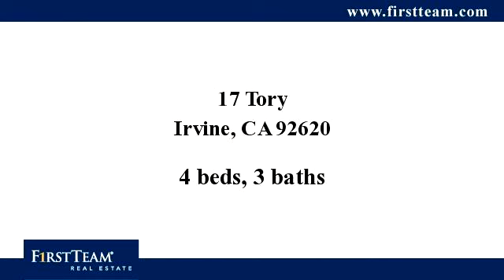17 Tory, Irvine, CA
What a great location at the end of a cul de sac and across from the park!  This pristine home awaits you!  Leaded glass front doors greet you.  All ready for your family with 4 bedrooms, 3 full baths.  Freshly painted inside and out, granite in the kitchen with newer white cabinets, newer vinyl windows and sliding doors through out.  Upgraded stainless steel applicances including refrigerator.  Kitchen and family room lead out to your private 10,000 sq ft lot with sparkling pool and spa.  Imagine the family gatherings!  Side yard large enough for a putting green!  Professional photos to be uploaded on Saturday morning.

Bedrooms: 4
Bathrooms: 3
Square Feet: 2675
Price: $928,000